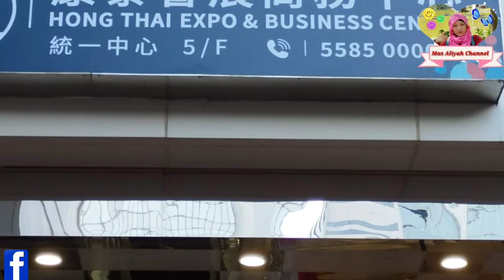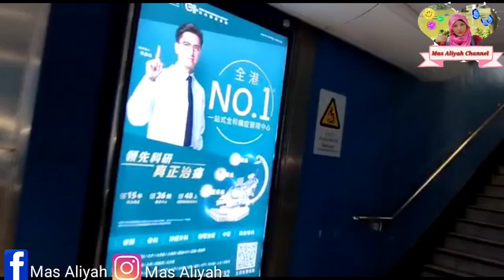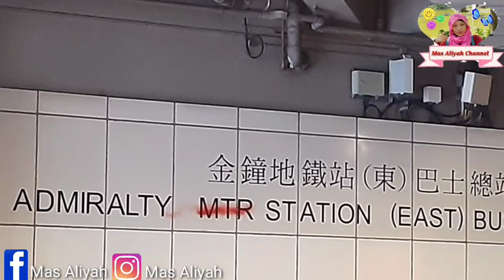Rute Seminar Mandiri Sahabatku Hongkong, 12/02/23 di The Desk Admiralty Hongkong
Kelas Mandiri Sahabatku adalah rangkaian program pemberdayaan untuk me ngangkat harkat martabat pekerja migrant Indonesia yg telah rutin di laksanakan di berbagai negara sejam tahun 2011.
Bertujuan : mengubah pekerja migrant menjadi pengusaha melalui program pemberdayaan  PMi.
PMI jadi pengusaha ...pasti bisa
Kalau bukan sekarang...Kapan lagi
Kau bukan Mandiri..siapa lagi